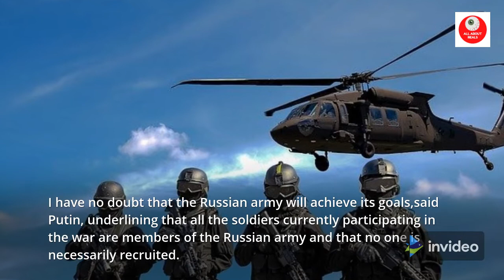last minute Ukraine Russia war Statement from Putin as a threat WE WILL DESTROY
The temporary ceasefire between Russia and Ukraine marked the 10th day of the Russia-Ukraine war. Evacuations in Mariupol were stopped by Ukraine, stating that Russia did not comply with the ceasefire.

The latest statements of Russian President Vladimir Putin fell like a bomb on the agenda. Russian President Vladimir Putin almost froze the blood of the world with his harsh statements on live broadcast.

Putin started his speech by saying that Ukraine was the obstacle to the peaceful solution of the crisis in Donbas. Evaluating the sanctions against his country as a 'declaration of war', Putin said, 'The operation decision was not taken easily. "We will destroy Ukraine's military infrastructure," he said.

Putin said that Ukraine's "neutral" status should be preserved.

"OUR GOAL IS CLEAR"

"I have no doubt that the Russian army will achieve its goals," said Putin, underlining that all the soldiers currently participating in the war are members of the Russian army and that no one is necessarily recruited.

Expressing that he cannot allow Ukraine to become a nuclear power, Putin repeated that they pursue the goal of "disarming Ukraine and getting rid of Neonazis".

AIRSPACE PROBLEM

Stating that creating a no-fly airspace over Ukraine would be seen as a direct military intervention, the Russian leader also announced that they are continuing negotiations with airline companies to resolve the crisis.

Putin stated that if flights over Siberia are blocked, this will definitely be reflected in ticket prices, and said that the only way is absolute economic freedom.

Putin made a very harsh statement about the closure of the airspace and said, "The country that does this is considered to have directly intervened militarily."

Touching on the negotiation issue, Putin said, "We have put our proposals on the table, it is up to Ukraine to answer them."

CONTRADICTIVE STATEMENTS FROM TWO SIDES

On the other hand, statements from the Russian Ministry of Defense were added to Putin's statements. While the Ministry of Defense said that "the Ukrainians did not use the humanitarian corridor" regarding the humanitarian corridor and evacuations, the Ukrainian side made a new statement claiming that the Russian fire continued and this made it impossible to evacuate from the humanitarian corridor.

Ukraine's Ministry of Defense has announced that Russia is spreading false information and that the rumor that Ukraine is not allowing civilians to leave the cities is false.

Russian Ministry of Foreign Affairs officials, on the other hand, used the expression "London's sanction hysteria", especially referring to the sanctions decisions taken by Britain at the expense of the deterioration of relations with Russia. The Ministry stated that with Russia's response to these sanctions, Britain's investments in Russia will come to an end.

Russian officials stated that London preferred to confront Russia instead of solving the problem.